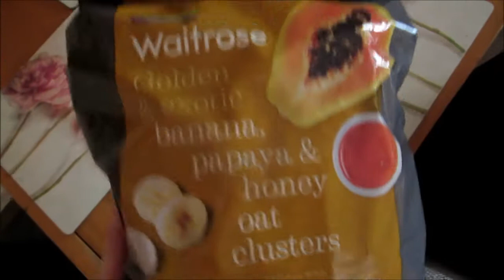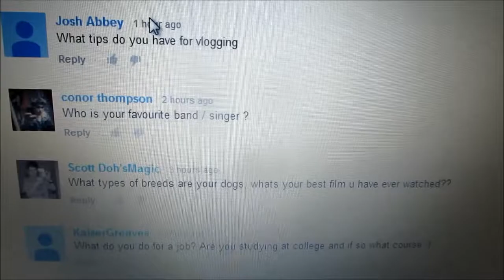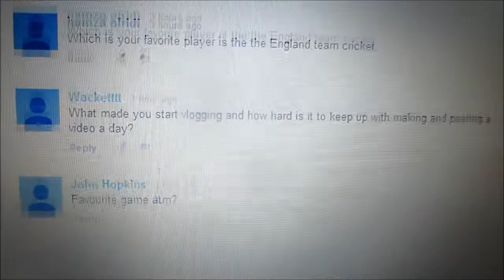POORLY PUPPY! | ItsJamieIRL Daily Vlog #645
- Yesterday our puppy was playing with a bumble bee and it must have stung him as today his face has completely swollen up. Poor puppy!